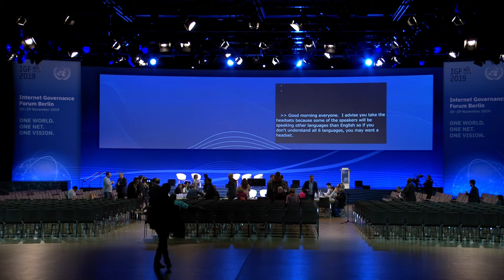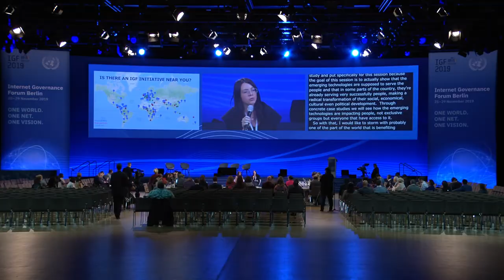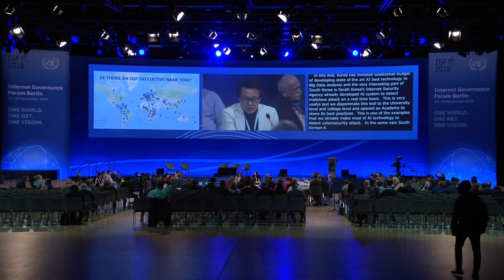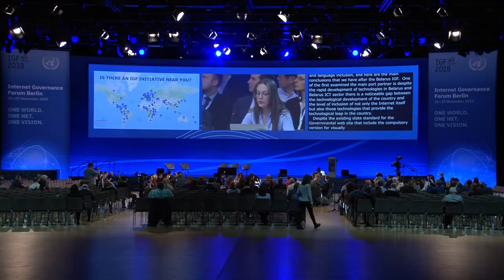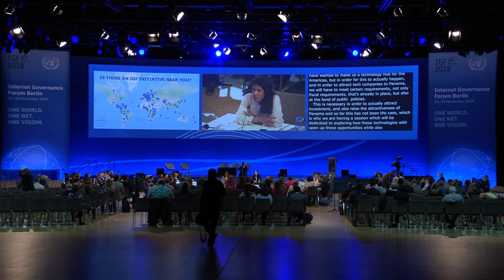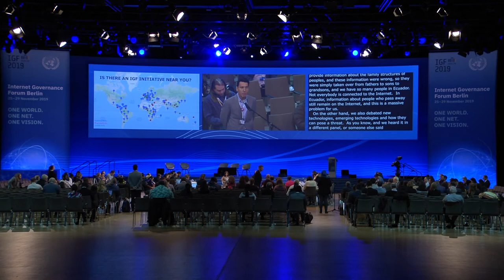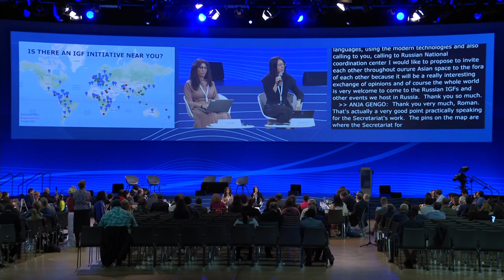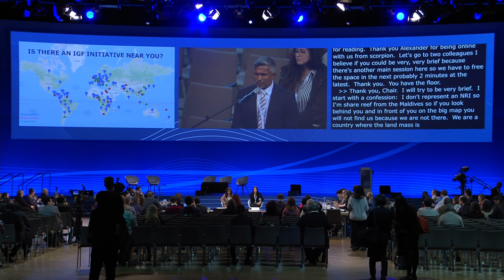IGF 2019 - Day 3 - Convention Hall II - Emerging Technologies and their Interfaces - Russian